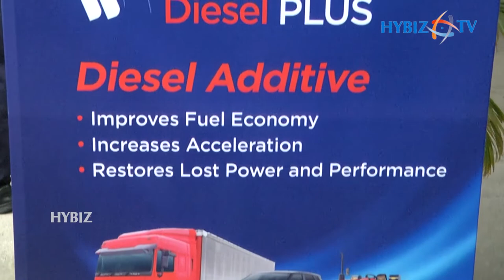HPCL Launched Vinner Petrol Plus and Vinner Diesel Plus